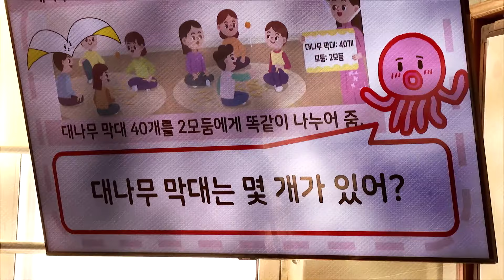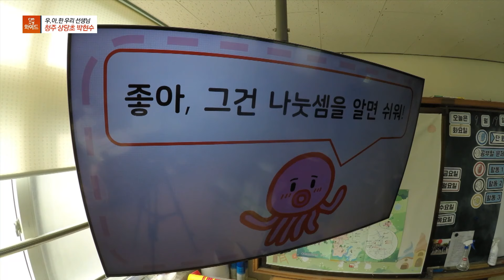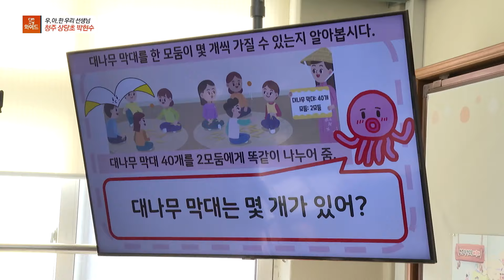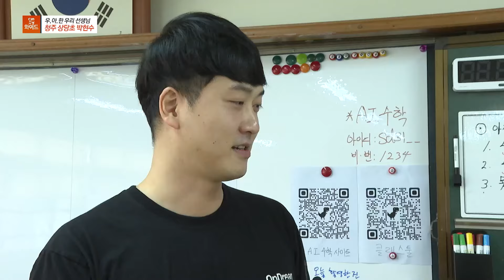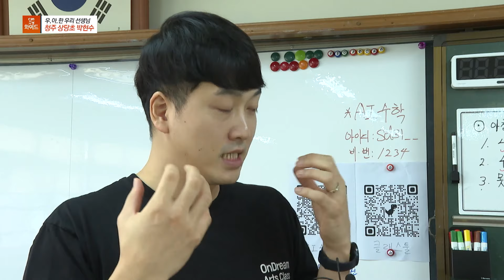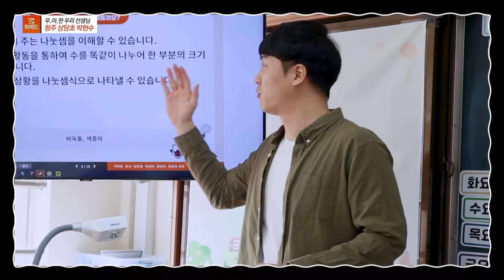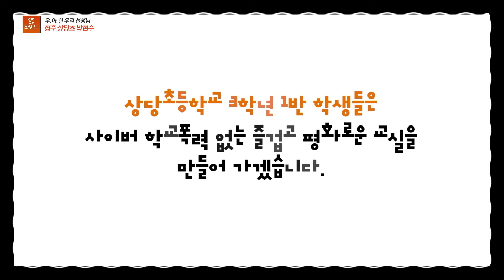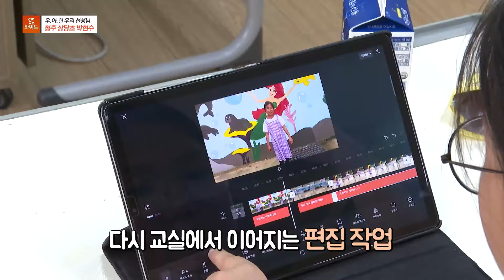프로듀서 박현수 선생님 상당초등학교ㅣCJB 우아한 우리선생님 3편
교과수업 외에도 다양한 가르침과 배움이 있는 충북교육의 현장!

세 번째 우아한 선생님
교과서만 보는 수업은 가라!!
영상 제작을 통한 수업으로
재미 UP! 흥미 UP!
상당초등학교 박현수 선생님을 소개합니다.

제작 - CJB청주방송